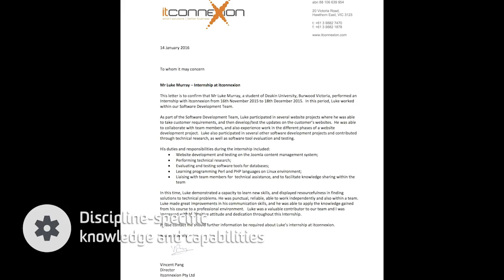Luke Murray - Me in a Minute